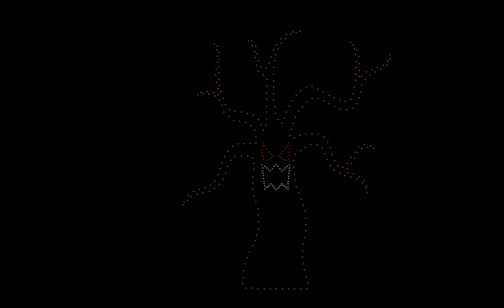ghost riders test3